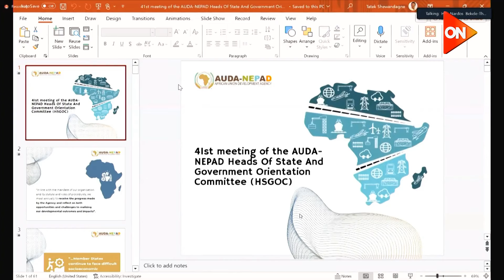السيد الرئيس يترأس أعمال قمة لجنة رؤساء دول وحكومات وكالة الاتحاد الأفريقي للتنمية النيباد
أخبار أون
الرئيس السيسي يترأس أعمال الدورة الـ41 للجنة التوجيهية لرؤساء دول وحكومات الوكالة الإنمائية للاتحاد الإفريقي "نيباد" عبر الفيديو كونفراس